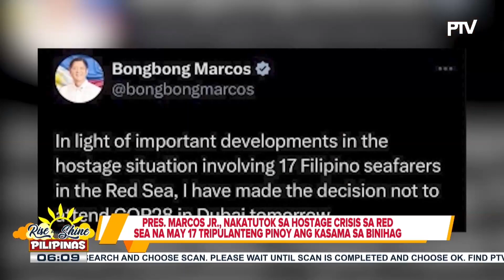PBBM, kinansela ang pagdalo sa COP28 sa Dubai para tutukan ang hostage crisis sa Red Sea